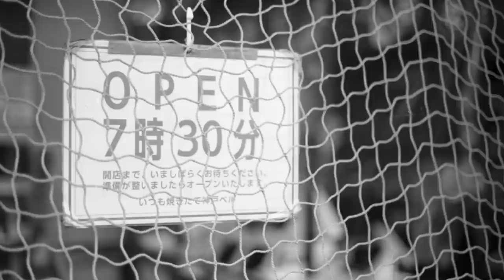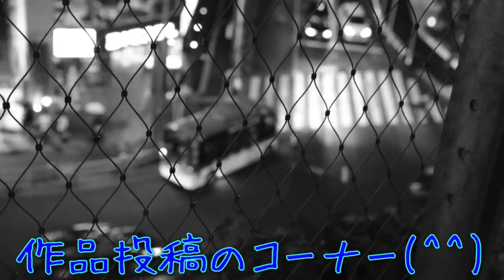プロ用なのか初心者用なのか🤔 よくわからない位置付けの一眼レフ、キヤノンFPで写真撮りました😊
キヤノンが一眼レフのセールスを伸ばせない時期に登場したと思われる、キヤノンFP。キヤノンのカメラで名前にＰが付くと普通は普及機なんだけど、どうもコイツは違うみたい。

使用機種
キヤノンFP FD50mm f1.8SC
コダック　トライX 自家現像　フジスーパープロドール（SPD）50%希釈　液温22度　現像時間 6分